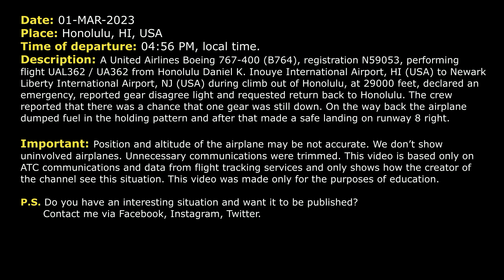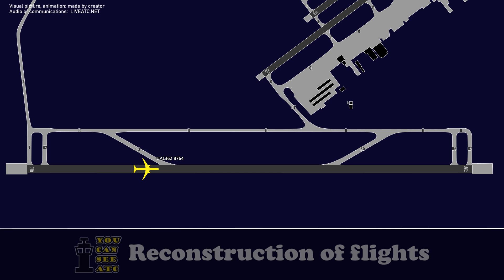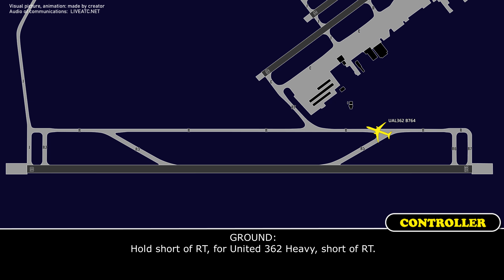“There is a chance that the gear is down” at 29000 feet. United B764 returned to Honolulu. Real ATC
THIS VIDEO IS A RECONSTRUCTION OF THE FOLLOWING SITUATION IN FLIGHT:

01-MAR-2023. A United Airlines Boeing 767-400 (B764), registration N59053, performing flight UAL362 / UA362 from Honolulu Daniel K. Inouye International Airport, HI (USA) to Newark Liberty International Airport, NJ (USA) during climb out of Honolulu, at 29000 feet, declared an emergency, reported gear disagree light and requested return back to Honolulu. The crew reported that there was a chance that one gear was still down. On the way back the airplane dumped fuel in the holding pattern and after that made a safe landing on runway 8 right.

Timestamps:

00:00 Description of situation
00:17 Initial climb
00:24 United 362 declared an emergency for gear disagree and started return
02:03 United 362 requested to dump fuel
03:29 United 362 started fuel dumping
04:17 UAL362 is ready for approach
04:43 The crew contacted Approach controller
06:57 The pilots contacted Tower controller
07:32 Landing

HOW I DO VIDEOS:
1) I monitor media, airspace, looking for any non-standard, emergency and interesting situation.
2) I find communications of ATC unit for the period of time I need.
3) I take only phrases between air traffic controller and selected flight.
4) I find a flight path of selected aircraft.
5) I make an animation (early couple of videos don’t have animation) of flight path and aircraft, where the aircraft goes on his route.
6) When I edit video I put phrases of communications to specific points in video (in tandem with animation).
7) Together with my comments (voice and text) I edit and make a reconstruction of emergency, non-standard and interesting situation in flight.